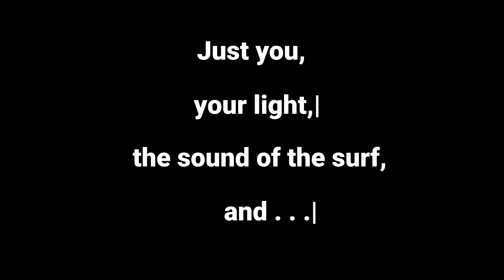VIRTUAL SHELLING: "On Your Own" | Relaxing sounds of the OCEAN 👀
Welcome to the enchanting world of shelling in the dark, where tranquility and mystery unite in perfect harmony. Join us on a mesmerizing journey as we immerse ourselves in the serene beauty of seashells beneath the cloak of darkness.

In this amazing "on your own" video, prepare to be captivated by the soothing melodies of our carefully curated music, specially designed to transport you to a place of calm and tranquility. As the ambient sounds of the ocean embrace your senses, embark on a unique adventure of discovery where you are guided solely by touch and intuition.

Explore the hidden treasures of the shoreline as you navigate through the velvety darkness. Feel the cool breeze on your cheek and let your fingers trace the intricate patterns of seashells scattered along the beach. With each delicate touch, you'll uncover a world of natural artistry, each shell carrying its own story waiting to be revealed.

As the moonlight casts its gentle glow upon the scene, the shells come to life, their colors and textures shimmering in the obscurity. Be entranced by the ethereal beauty that emerges from the shadows, as if the darkness itself unveils a secret gallery of seashell masterpieces.

Allow yourself to get lost in the moment, for this experience is all about reconnecting with nature and finding solace within yourself. Let the serenity of the night envelop you, as you revel in the meditative rhythm of shelling in the dark. Experience the therapeutic effects of this calming activity, known to soothe the mind and awaken a sense of mindfulness.

Join us on this extraordinary nocturnal expedition, where solitude and the ocean's symphony provide the backdrop for an unforgettable journey of self-discovery. Unwind, relax, and let the enchantment of shelling in the dark transport you to a place of tranquility and inner peace.

Prepare to be mesmerized as we embark on this extraordinary adventure together. Let the soothing sounds of the ocean guide you into a world of serene seashell shelling in the dark.

Beach Bummin Dad Merchandise
From t-shirts to travel mugs, you can find it here.

Sand Dollah Make Ya Hollah.
Beach Bummin Dad's Online Art Store

Amazon Affiliate Links:  Please help support this channel by purchasing your shelling products though my Amazon Affiliate links and a small percentage of your purchase will help me continue building the channel (THANKS).

Unigear Full Face Snorkel Mask,

Sunscreen:
Australian Gold Continuous Spray Sunscreen with Instant Bronzer SPF 15,

Shelling Books:
Florida's Seashells: A Beachcomber's Guide

Shell Bags -
Black Mesh Drawstring Shell Bags (11x15 inch)

Sand Dipper (JR)

Headlamps:
Headlamp